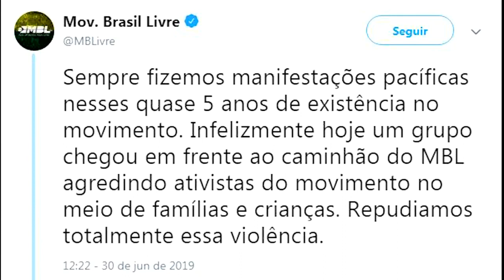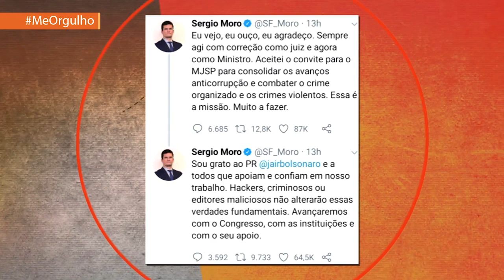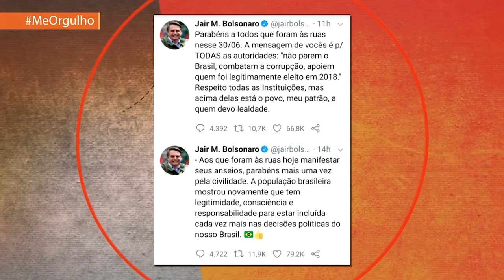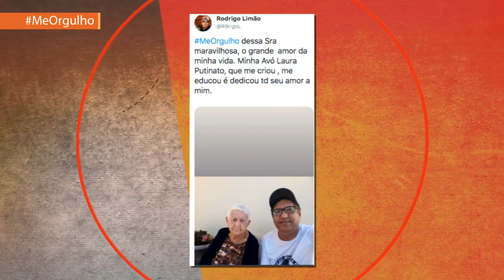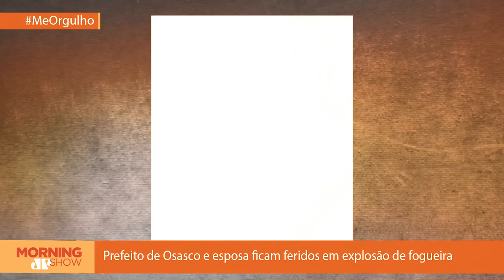Morning Show - edição completa - 01/07/19